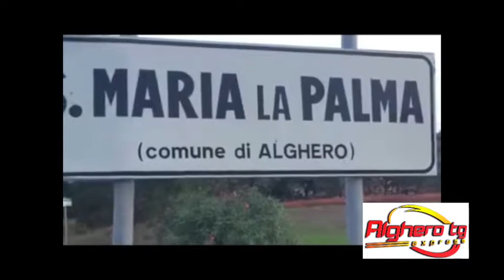AlgheroTgExpress edizione del 29/05/2017